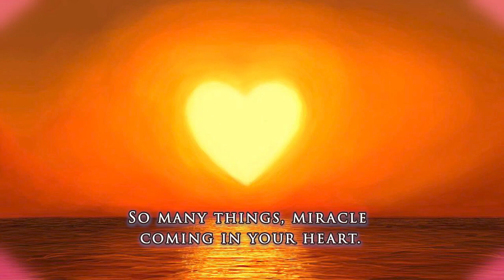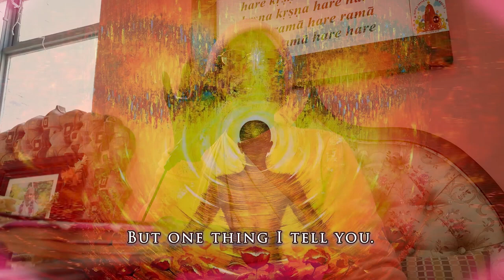The Source of Great Happiness | Srila BV Vana Maharaja | English